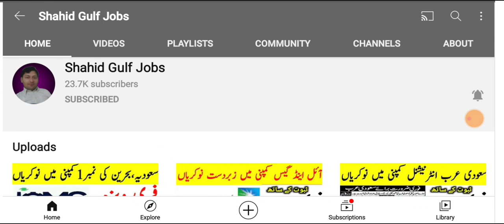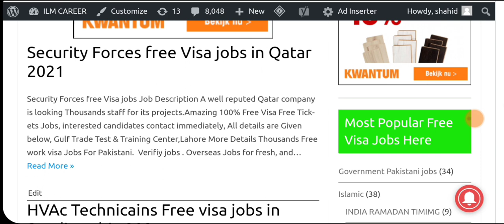Latest Free work Visa Jobs in European Company Qatar 2021